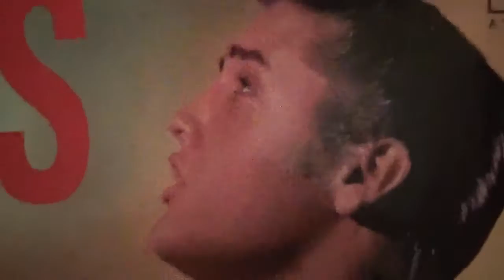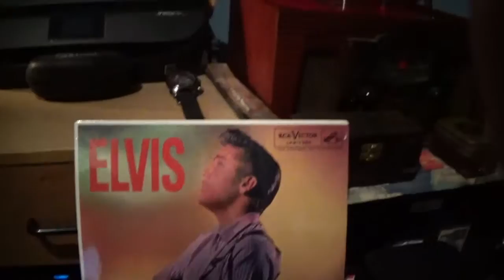ELVIS LPM 1382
JEAN-PAUL ADAMS JP ELVIS LPM 1382 ALBUM ROUGE IMPORTE USA